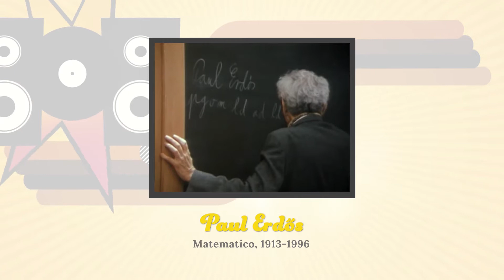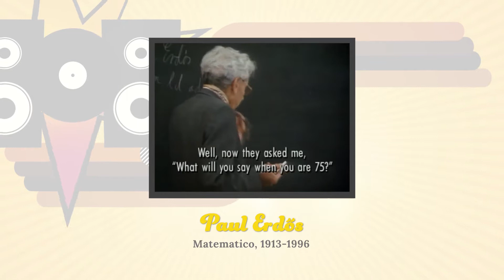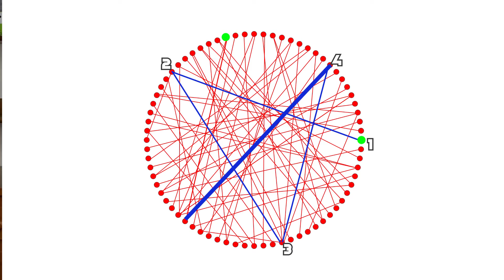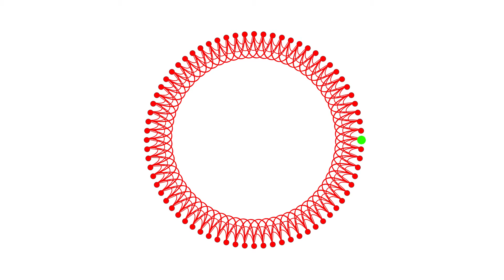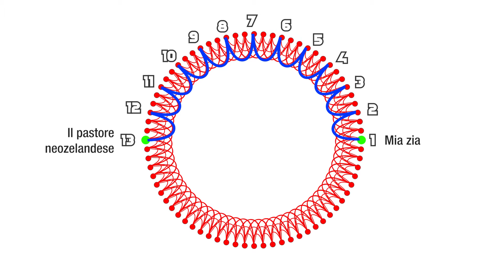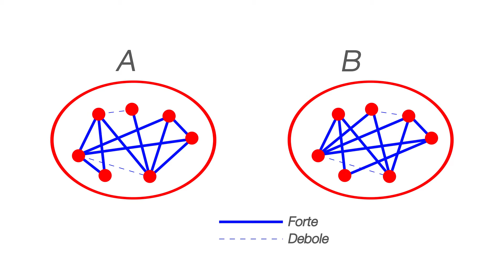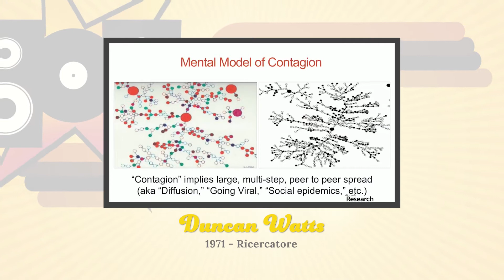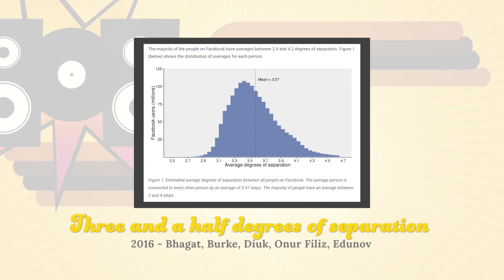I grafi di Erdős, i ponti sociali di Granovetter ed il piccolo mondo di Watts e Strogatz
Il matematico Erdős ha una storia interessante e ricca di anfetamine! Il sociologo Granovetter scoprì invece un paradosso sulle reti sociali. Ed i ricercatori Watts e Strogatz scoprirono relazioni tra la rete dei neuroni del nostro cervello e tante altre strutture, come la rete elettrica americana. Questo e tanto altro nell'ultima puntata sulla teoria dei sei gradi di separazione.

*** CAPITOLI ***
0:00 INIZIO
0:55 CAPITOLO 4 [☺ Paul Erdős]: anfetamine e casualità - Un pizzico di matematica, qualche grafo ed il grande attaccamento al lavoro di Erdős... ma soprattutto mia zia ed il pastore neozelandese
7:46 CAPITOLO 5  [☺ Mark Granovetter]: parenti, amici e compagni di classe - Ti racconto di quella volta che Anna e Barbara si incontrarono e del paradosso che crearono
11:30 CAPITOLO 6  [☺ Duncan Watts, ☺ Steven Strogatz]: conclusioni - Facebook dal punto di vista dei gradi di separazione

❈ SE IL VIDEO TI È PIACIUTO, UN LIKE PUÒ CONTRIBUIRE A MIGLIORARE IL CANALE
❈ SE TI VA, CONDIVIDI QUESTO VIDEO SUI TUOI CANALI SOCIAL